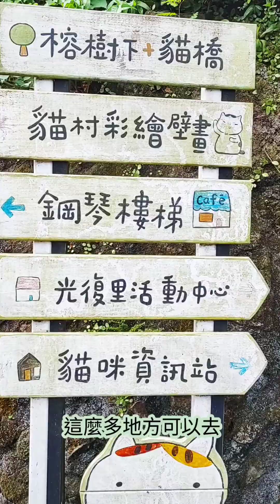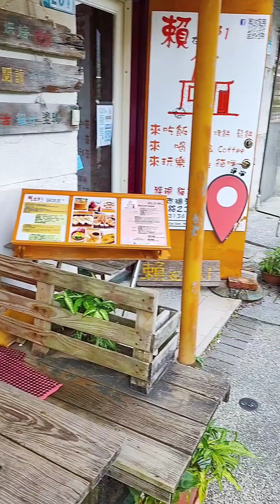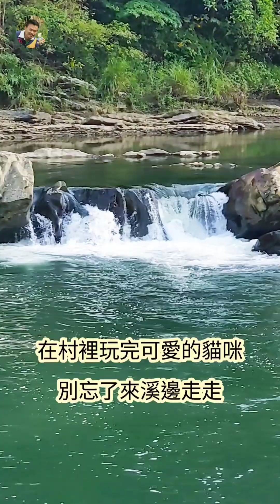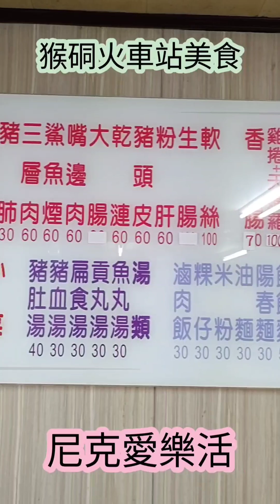今生貓村 vs. 前世礦坑｜猴硐怎麼玩｜逗貓 / 喝咖啡 / 礦工麵 / 園藝之美 / 礦業歷史 / 基隆河美景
搭火車就能到猴硐，這個被CNN報導的貓村，是一個可愛的山城，來這裡體驗前世的礦坑與今生的貓村